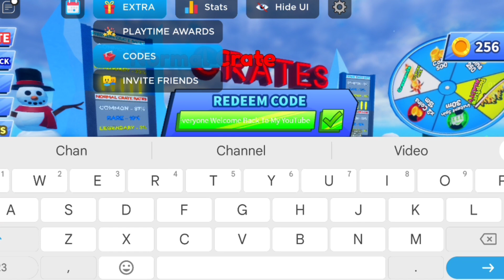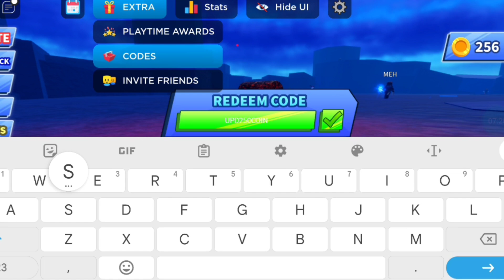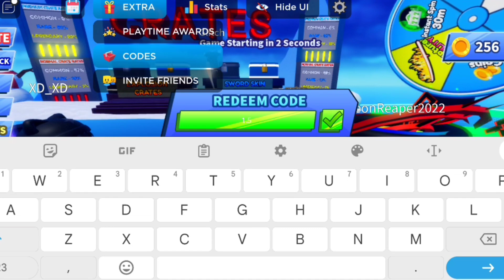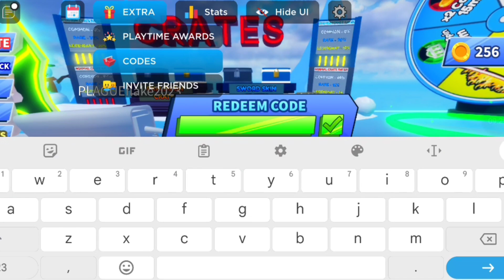⚠️UPDATE! CODES⚠️ BLADE BALL ROBLOX CODES 2023 - BLADE BALL CODES 2023 - BLADE BALL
Cover Topic :-

1) blade ball codes
2) blade ball codes 2023
3) blade ball codes november 2023
4) codes for blade ball 2023
5) codes for blade ball november 2023
6) codes for blade ball
7) roblox blade ball codes
8) roblox blade ball codes 2023
9) roblox blade ball codes november 2023
10) blade ball roblox codes